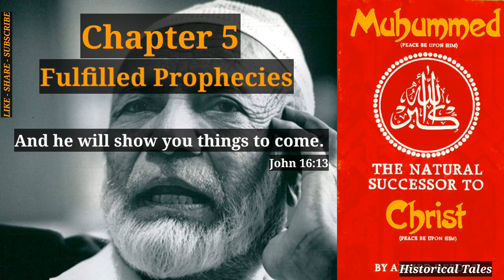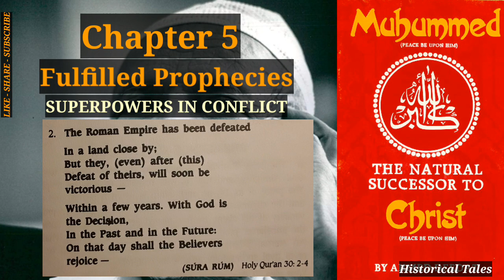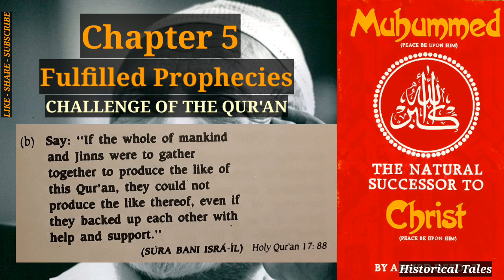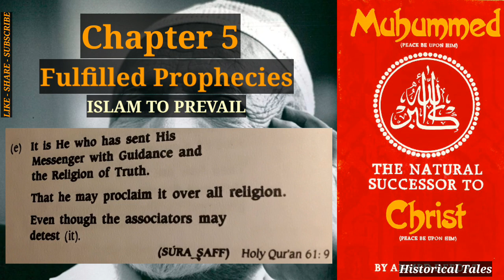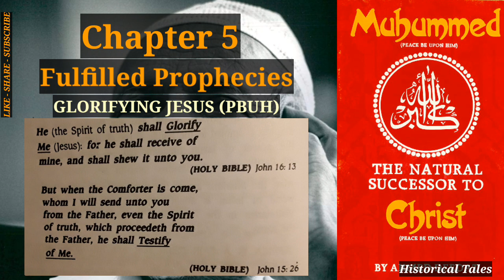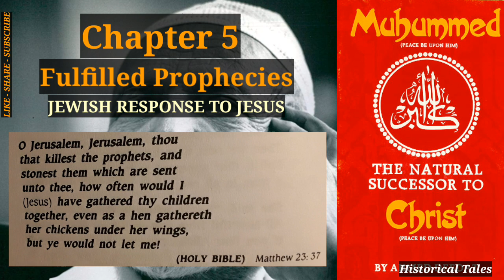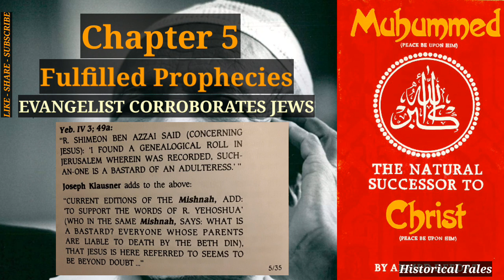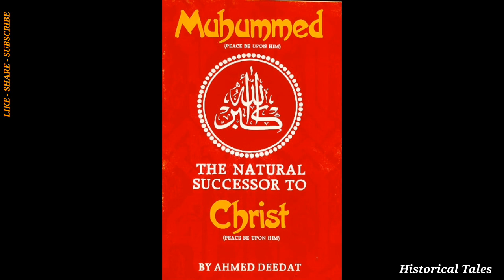Ch5: Fulfilled Prophecies | Muhammad The Natural Successor To Christ - Ahmed Deedat | Audiobook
Chapters
00:00 Start/ Chapter 5/ Fulfilled Prophecies
00:15 Refugee: Only For A While
02:05 Superpowers In Conflict
03:40 Challenge Of The Qur'an
06:16 Christian Arabs Had A Try
07:23 Islam To Prevail
09:33 Glorifying Jesus (PBUH)
10:58 Miraculous Conception
12:17 Jewish Response To Jesus
13:42 What Say The Talmudists
14:45 Evangelist Coroborates Jews
16:32 Missionary Lolls His Tongue
17:38 End